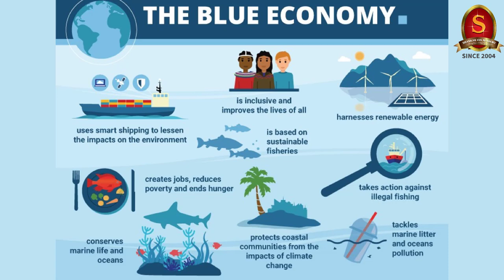Capsule 68 | PM's Visit to Europe | Shri T P Sreenivasan (IFS 1967 Batch)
In this 68th capsule on the Weekly International Relations Programme, Shri T P Sreenivasan, Former Indian Ambassador belonging to 1967 batch, will discuss about the PM's Visit to France, Germany and Nordic Countries, New Unity between Europe and USA, India's stand on Sanctions, Linkage of Mutuality, Rupee - Ruble Arrangement,  India - Nordic Summit, India's Arctic Policy etc.